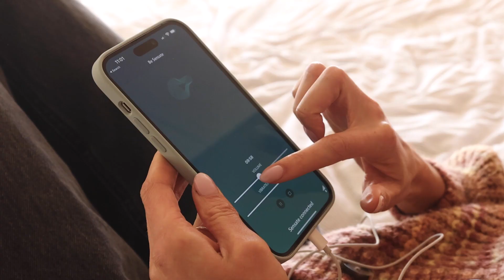Matcha Talks | My Mental Health, Fall Recipe & Feeling Pressure | Sanne Vloet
Hi,

I have another Matcha talk for you! I have been feeling a little bit anxious lately and just wanted to jump on here to talk to you. I think it's important to remember that we all have moments of feeling pressure which makes us anxious.

Something that usually helps me is meditating. I have a hard time staying consistent but since I started using my Sensate device it truly helps me relax. You just put it on your chest and it helps you breathe and relax while meditating.

Also, this matcha pumpkin spice recipe is soooooo so good!! You have to try it. I will write out the recipe below.

xx

Sanne

WITH CODE BLACKFRIDAY$ OR BLACKFRIDAYEU (Europe Only) !!!

Pumpkin spice Matcha Latte:
- 2 grams ( 2 scoops) matcha
- 70 ml warm water
- 1/2 cup oatmilk
- 1 tbsp pumpkin puree
- 1/2 tsp pumpkin spice
- 1 tsp maple syrup